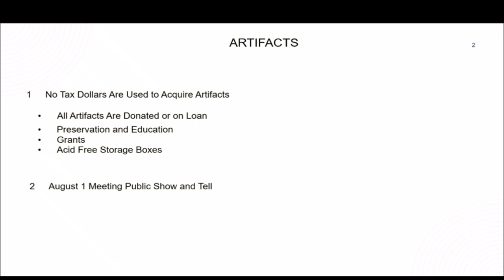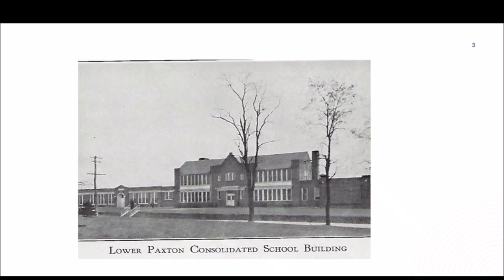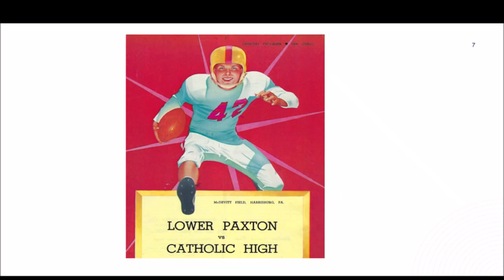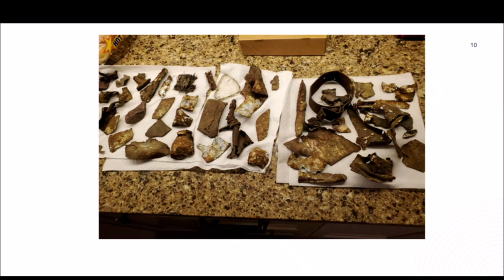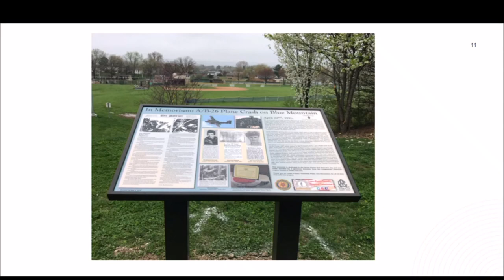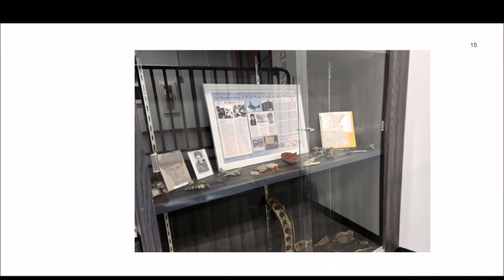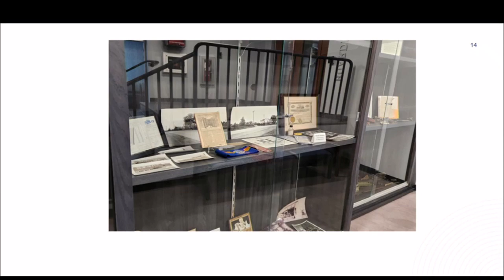Lower Paxton Township Historical Commission Meeting 3/7/24